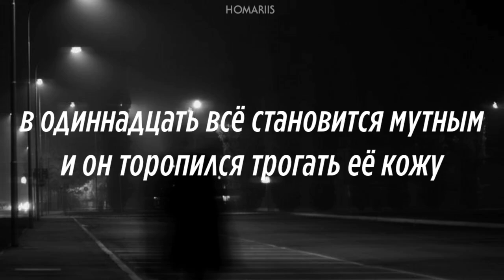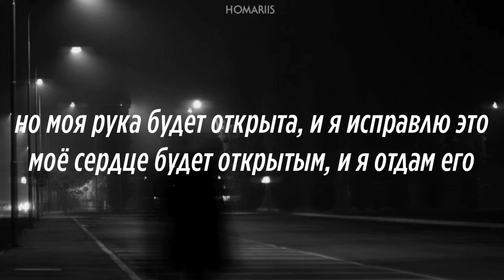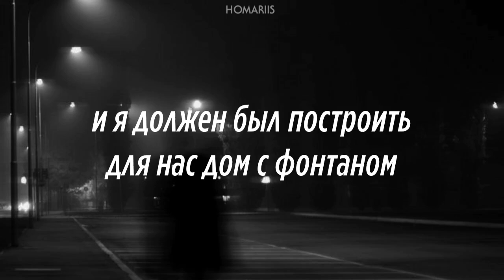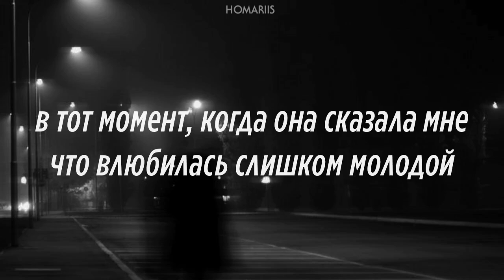Alec Benjamin - Water Fountain |перевод на русский